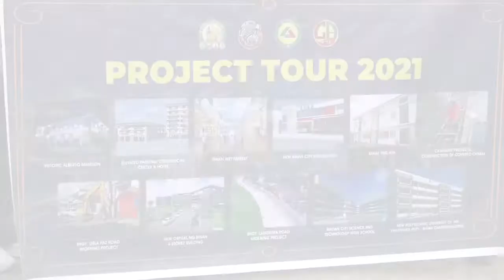PROJECT TOUR 2021 SA LUNGSOD NG BIÑAN KASAMA SI MAYOR ARMAN DIMAGUILA AT VICE MAYOR GEL ALONTE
Aired Episode of GABAY AT AKSYON (IBC13)
TALKING HEADS (BEAM TV CHANNEL 31 ON DIGITAL AND CHANNEL 72 ON SKY AND DESTINY CHANNEL